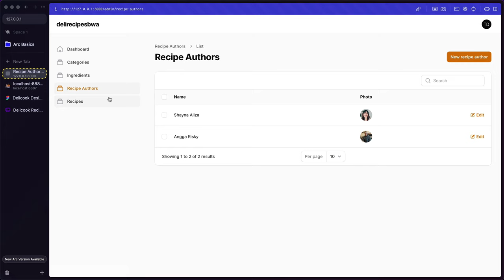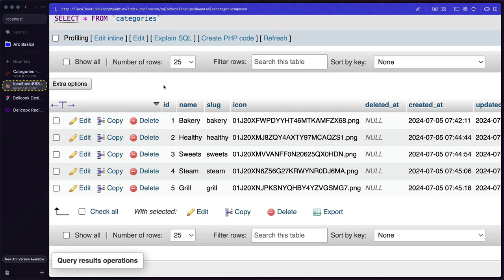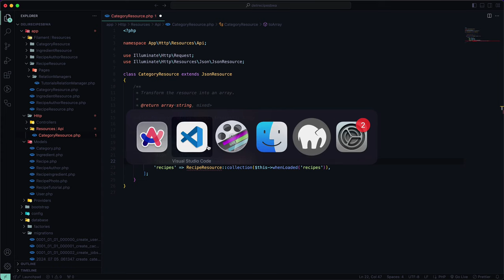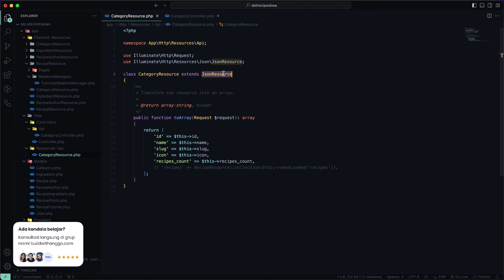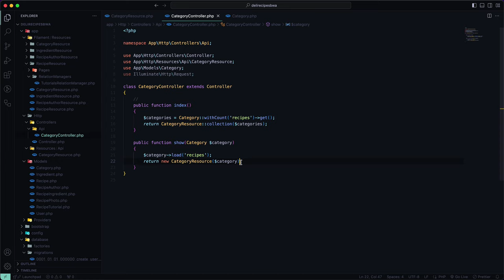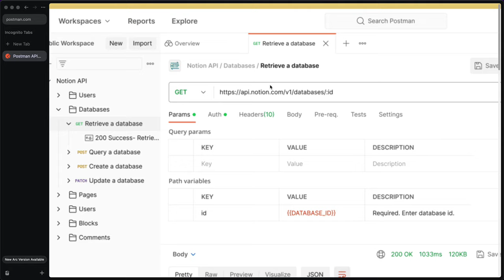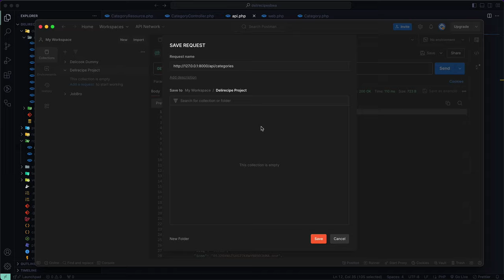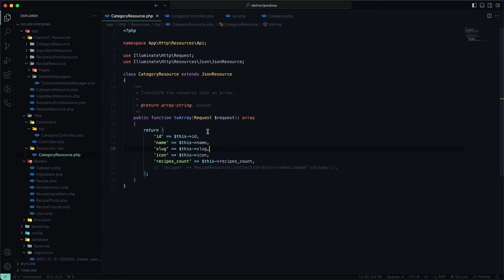Tutorial Full Stack Laravel 11 React TypeScript Bikin Web Food Recipes Part 3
Hi people with the spirit of learning, pada kali ini kita akan mempelajari bagaimana caranya membuat API resource dengan laravel 11 dan react typescript untuk projek website web recipe makanan.